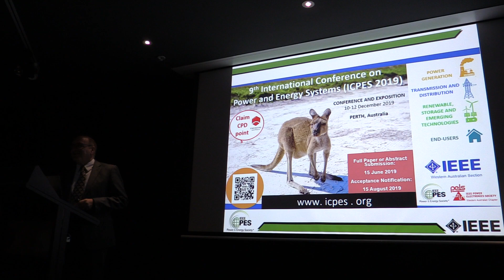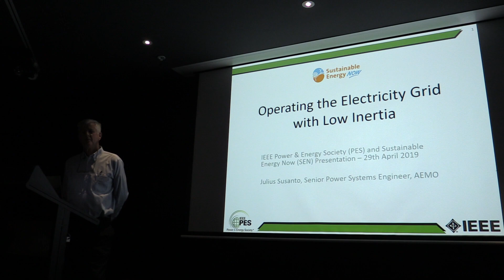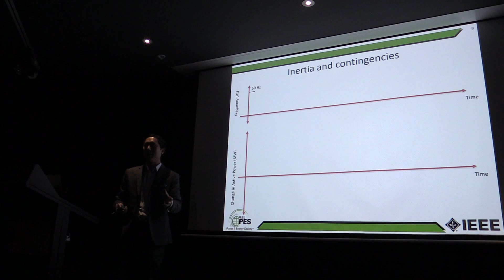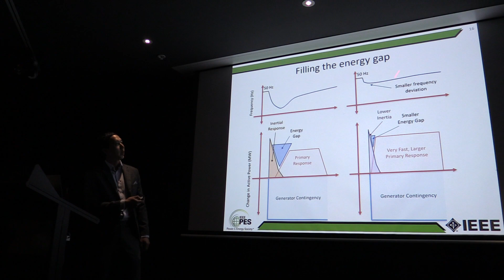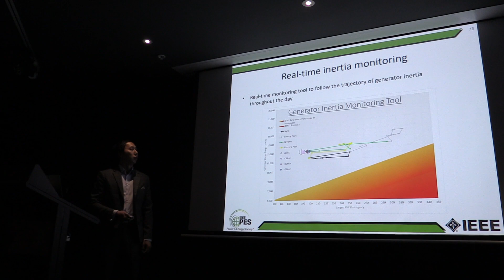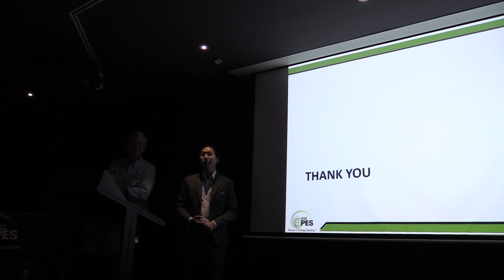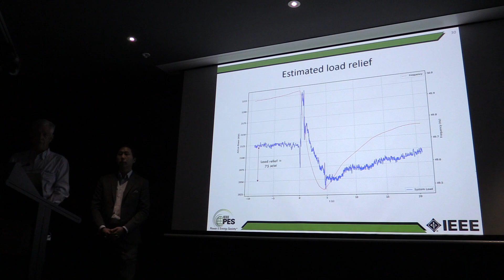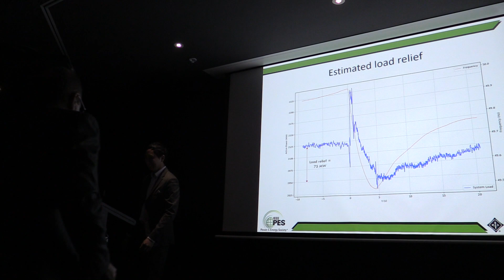IEEE PES & SEN: Operating the Grid with Low Inertia by Julius Susanto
29th April 2019
You are invited to the joint Power & Energy Society’s (PES) and Sustainable Energy Now (SEN) event, where Julius Susanto will be presenting on “Operating the Grid with Low Inertia”